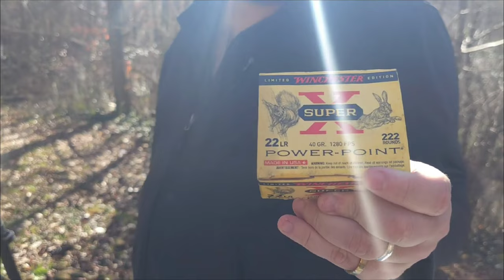22Lr ammo comparisons Water Bottle Short Version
This is a video of using different types of 22 ammo against water bottles to see the damage. Everyone in this video is over the age of 18.